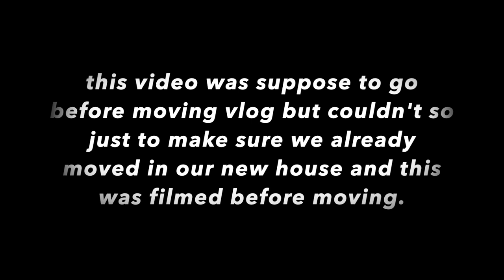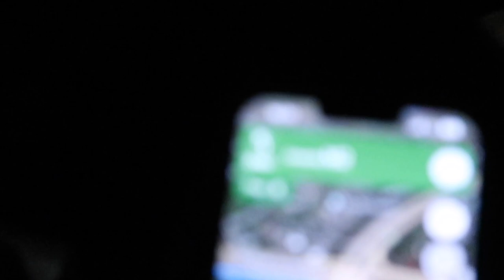Taronga zoo Sydney 2023 | Kunkhyab's day out | Tibetan Vlogger